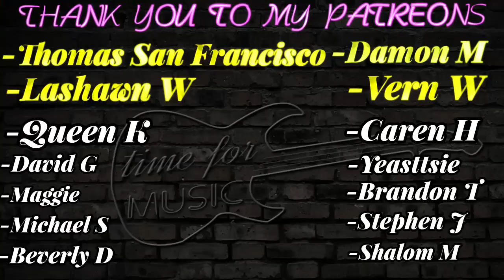QUEEN - ONE YEAR OF LOVE REACTION